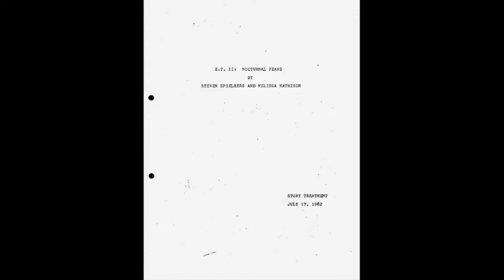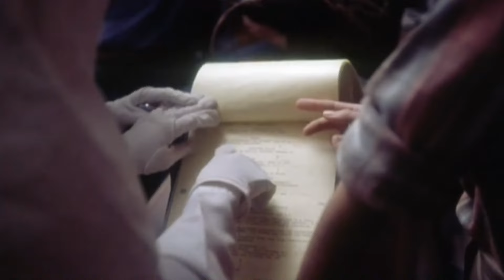ET 2 NOCTURNAL FEARS (1982)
En 1982 E.T. se convirtió en un fenómeno mundial. El público estaba fascinado con la historia de un niño y su conexión con un extraterrestre, y un mes después de su estreno, Steven Spielberg y la guionista Melissa Mathison idearon una continuación. Pero esta secuela no sería una aventura tierna y conmovedora como la primera sino que tendría una trama mucho más oscura titulada E.T. II: Nocturnal Fears (Miedos Nocturnos)

PARTES:
0:00 lNTRO
0:34 E.T. II: Nocturnal Fears
1:35 TRAMA
7:51 CANCELACIÓN